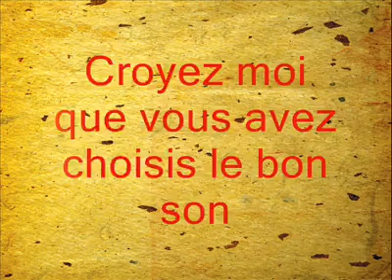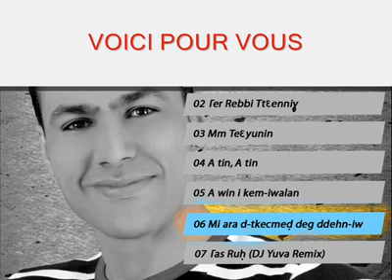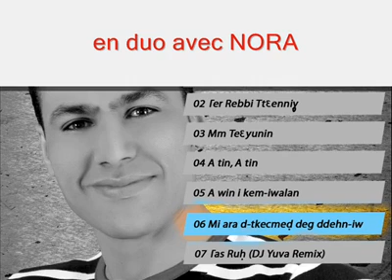★ SAID YEFNAINE 2014 ★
Les extraits + La chanson ★ Mi ara D-tkecmed Deg Ddehniw ★